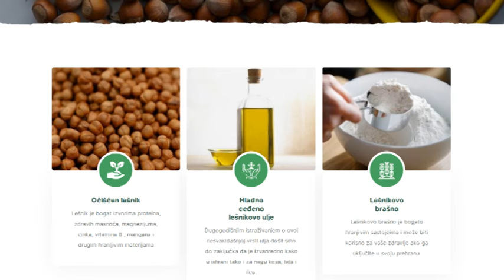Brat i sestra Zlatko i Kristina Liščević drže plantažu lešnika